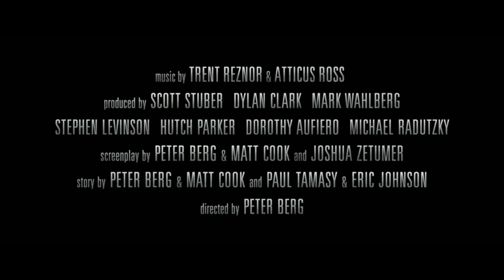BOSTON Trailer German Deutsch (2017)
Boston Trailer German Deutsch (USA 2017, OT: Patriots Day Trailer)

Am Patriots' Day 2013 jagt die Polizei rund um Mark Wahlberg nach den Attentätern, die für den Anschlag auf den Boston-Marathon verantwortlich sind.

Handlung von Boston
Der Patriots' Day wird wie jedes Jahr auch im April 2013 in Boston gefeiert. Doch diesmal erschüttert ein Bombenanschlag das Sportereignis und fordert unzählige Verletzte. Commissioner Ed Davis (John Goodman) von der Bostoner Polizei leitet sofort eine Großfahndung in die Wege und mobilisiert dabei die ganze Stadt, um die Attentäter zu schnappen. Die unermüdliche Arbeit von Polizisten wie Sergeant Tommy Saunders (Mark Wahlberg) und Sergeant Jeffrey Pugliese (J.K. Simmons) fördert schließlich zwei Verdächtige ans Tageslicht, die es nun noch zu fassen gilt.